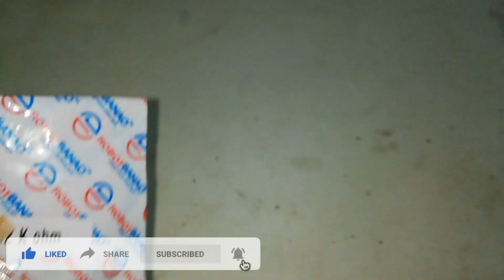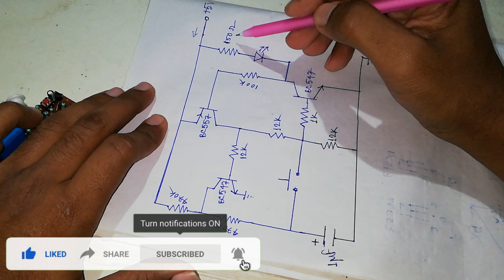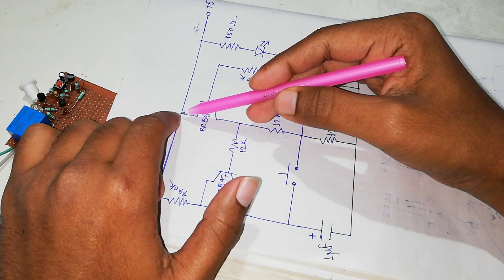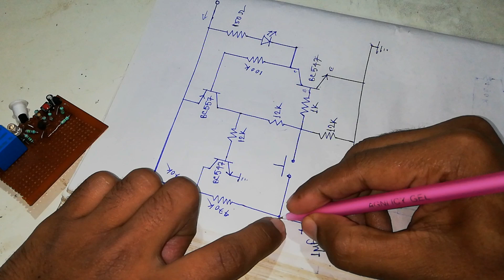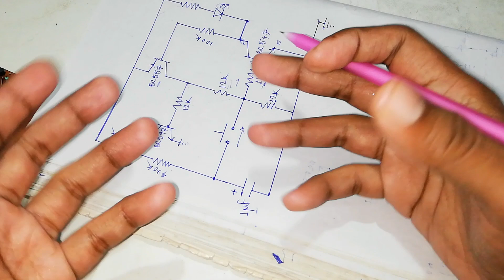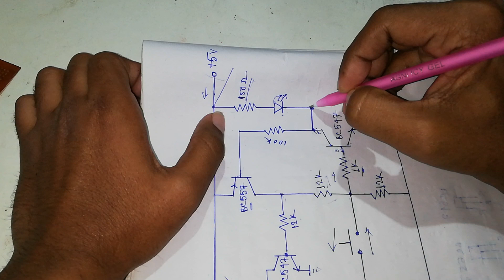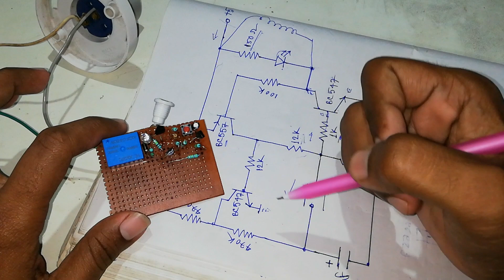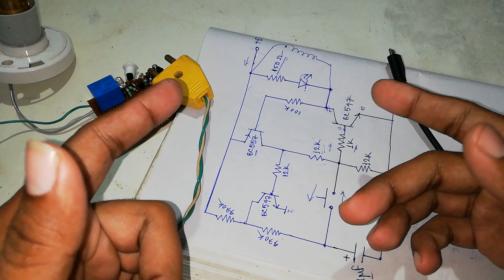Single Push Button ON OFF Circuit | Push ON Push OFF Circuit Using Transistor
In this video, I'm going to show you how to make a Single Push Button ON/OFF Circuit using Transistor and I will discuss total circuitry... For better understanding, watch till the end..

Components required:-

1. BC547 transistor
2. BC557 transistor
3. Micro USB charging socket
4. 150 ohm resistor
5. LED diode
6. 5v relay
7. 4007 diode
8. 100k resistor
9. 12k resistor
10. 1k resistor
11. Tactile push button/push  to ON button
12. 470k resistor
13. Dot Veroboard
14. 1uf/50v capacitor

Part-2 video:-
Remote Control ON OFF Switch Circuit Diagram | Push Button ON OFF System | Remote Control Without IC

Comments
Share with friends..

AC DC Inverter Bulb DC Problem Solution // AC DC Bulb Automatic जलता है // Inverter Bulb DC IC Fault

AC DC Inverter Bulb IC Repair //AC DC Led Bulb IC Repairing // Inverter Bulb IC Fault Repair (Hindi)

How to Repair Any Type of Transformer | How to Make Transformer at Home | Discuss with Calculations